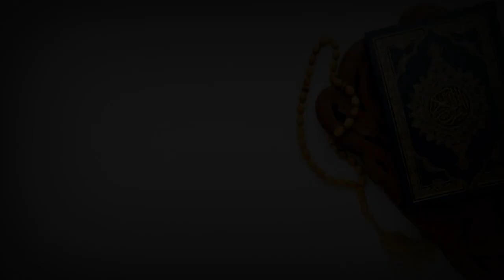Ramadan : SOUNKALO NAFILA 27EME NUIT